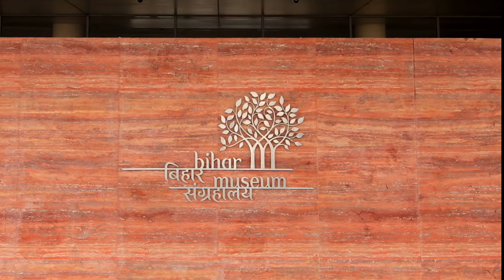Welcome to PATNA | Land of Ashoka - Bihar | India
Patna is an ancient city that sprawls along the south bank of the Ganga River in Bihar, northeast India. The state capital, it’s home to Bihar Museum, a contemporary landmark exhibiting bronze sculptures and old coins from the region. Nearby, Indo-Saracenic–style Patna Museum displays a casket believed to contain the Buddha’s ashes. Close to the river, the Golghar is a domed colonial granary overlooking the city.

Kumar Nishant Vlogs is a playlist section of the channel "Kumar Nishant" is an Indian Poet, Lyricist, Voice Artist, Anchor and A Media Personality.